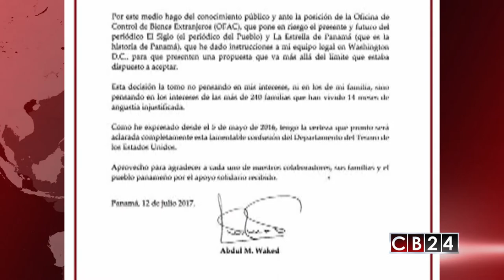Empresario Abdul Waked presenta propuesta a Oficina de Control de Activos Extranjeros de EE. UU.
Horas antes de que venciera la licencia que la Oficina de Control de Activos Extranjeros, OFAC por sus siglas en inglés, de los Estados Unidos dio al Grupo Editorial GESE, que componen los diarios El Siglo y La Estrella de Panamá.

Horas antes de que venciera la licencia que emite este organismo del Departamento del Tesoro de Estados Unidos, el principal accionista del grupo, el empresario Abdul Waked, envió una propuesta al Tesoro estadounidense, que según palabras del propio empresario va más allá del límite que estaba dispuesto a aceptar.

Waked aseguró que la decisión la toma ‘pensando en los intereses de las más de 240 familias que han vivido catorce meses de angustia injustificada'.

La OFAC incluyó al Grupo Editorial El Siglo y La Estrella de Panamá en la denominada la “Lista Clinton” el 5 de mayo del 2016, luego de que el empresario Abdul Waked y su sobrino Nidal Waked fueran acusados por Estados Unidos de actividades ligadas al lavado de dinero y el narcotráfico.

Andrea Ramírez, Redacción CB24